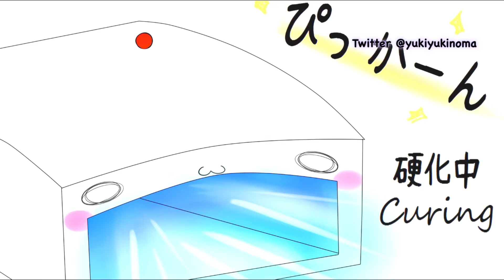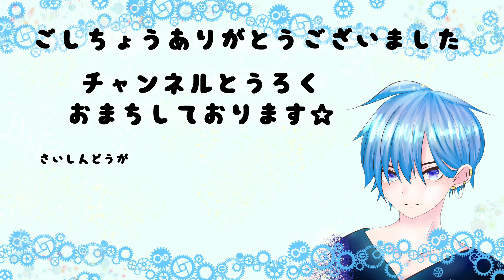≪Resin≫お菓子がいっぱいクシ作り Making a comb full of sweets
東京都　板橋区上板橋　日向箱南口店(2号店)様